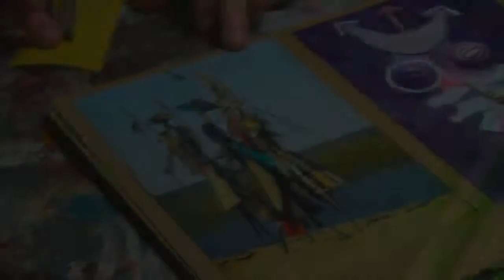FUNDAÇÃO SILVIO REBELLO - UMA ETERNA HOMENAGEM AO ARTISTA TAPENSE